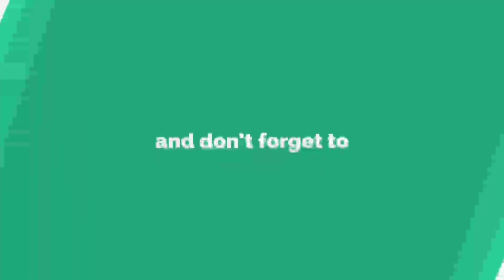CHORONO க்கு ஆப்பு..! | இப்படி GRENADE போட்டா அடுத்த M8N நீங்க தான் | Grenade Pro tips and tricks 🔥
FREEFIRE GRENADE TIPS AND TRICKS | LAST BENCH GAMERS | FREEFIRE PRO TIPS